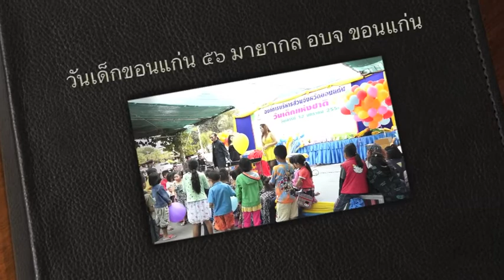วันเด็กขอนแก่น ๕๖ มายากล อบจ .m4v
การแสดงมายากลในงานวันเด็กแห่งชาติ ประจำปี ๒๕๕๖ ณ องค์การบริหารส่วนจังหวัดขอนแก่น